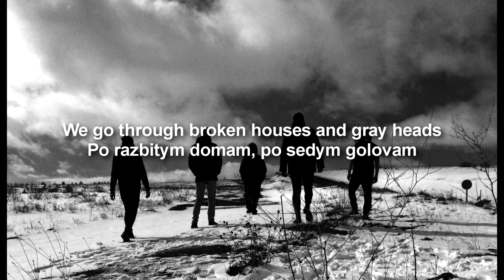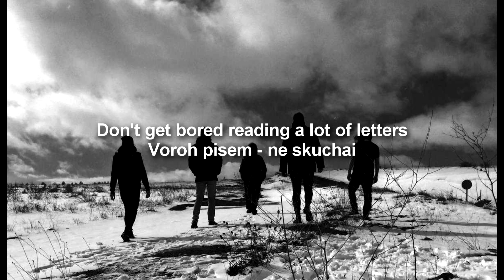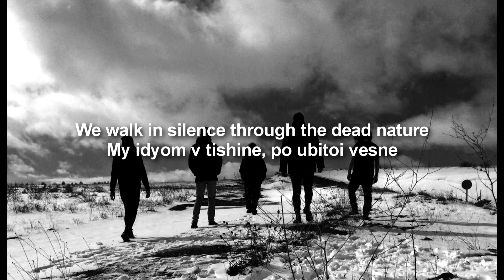Civil defense - We walk in silence (Grazhdanskaya oborona - My idyom v tishine)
Видео опубликовано с уважением к первоисточнику, авторам, и прочим людям, причастных к созданию этой песни
Цель видео - перевод песни на английский язык, с целью ознакомления иностранцев с русской музыкой